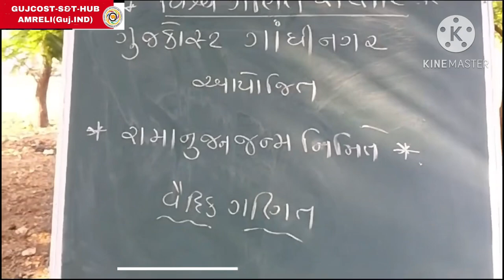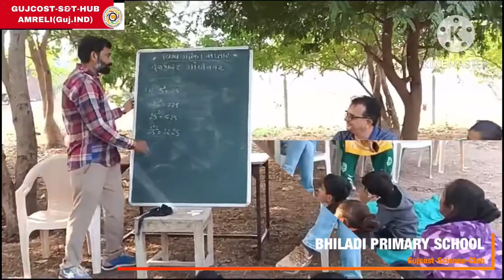National Mathematics Day Celebrations,Bhiladi Primary School(Gujcost.DST.GoG) Dec.16,2023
Students of Bhildi Primary School were fascinated by the insightful knowledge they acquired in VedicMaths  & MagicSquare by JigneshRaiyani